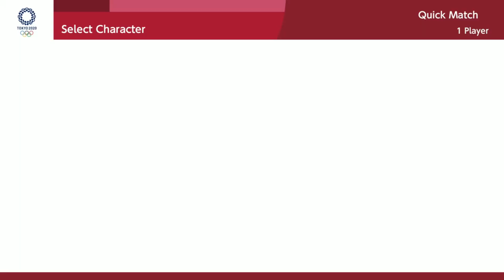Mario & Sonic At The Olympic Games Tokyo 2020 Dream Shooting (Hard ) Sonic Metal Sonic Dr Eggman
Mario & Sonic At The Olympic Games Tokyo 2020 Dream Shooting (Hard ) Sonic Metal Sonic Dr Eggman Knuckles and Mario